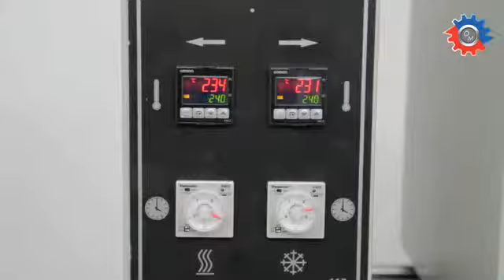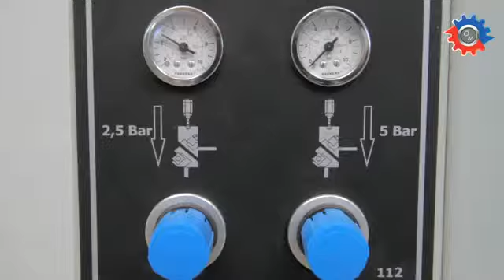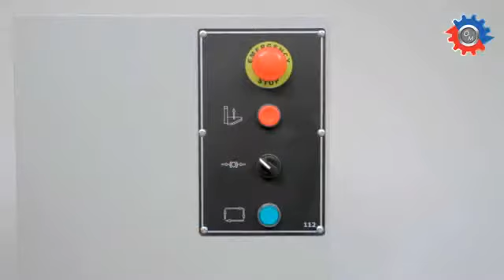Automatic Double Corner PVC Window Profile Welding Machine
OMRMS 112 - Designed for welding 2 corners of a pvc window profile at the same time during mass production of welding windows with window welding machinery